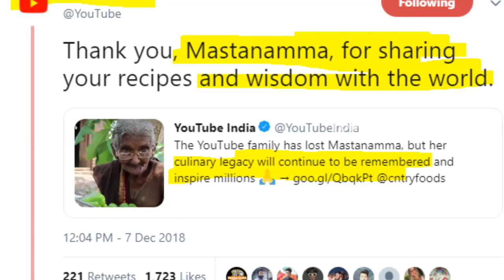The World Famous Chef Mastanamma Is No More | YouTube Takes Shocking Decision On Mastanamma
Hey guys!